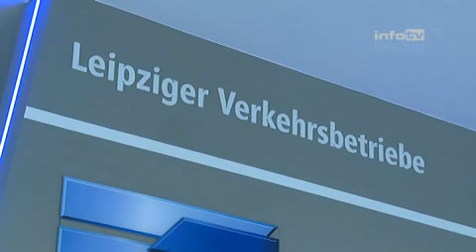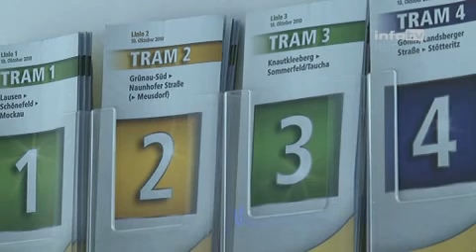LVB sind für den Winter gerüstet (22.11.2011)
In den vergangenen Monaten haben sich die Leipziger Verkehrsbetriebe intensiv auf den kommenden Winter vorbereitet. Mit den Erfahrungen der vergangenen vierten Jahreszeit haben sie eine Reihe von technischen, organisatorischen, personellen und kommunikativen Maßnahmen ausgearbeitet. Diese wurden am Dienstag vorgestellt.